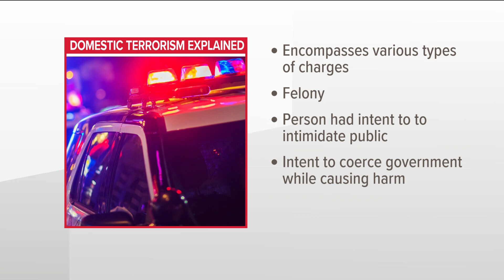Legal expert explains domestic terrorism charges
7 people were charged with domestic terrorism Thursday after law enforcement officials had a clash with protestors in at the proposed "Cop City" site.